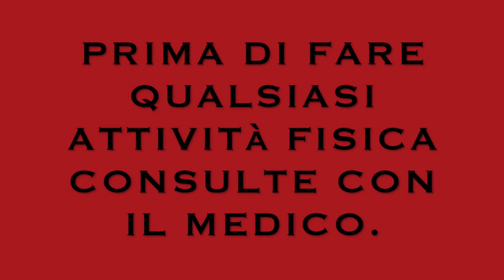ESERCIZI PER DIMAGRIRE VELOCE - ALLENAMENTO A CASA HIIT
Ciao amici oggi un allenamento per dimagrire veloce hiit a casa esercizi con buona mobilita corporale gambe addome e braccia tutto in uno. circuito tabata per asciugare veloce a casa